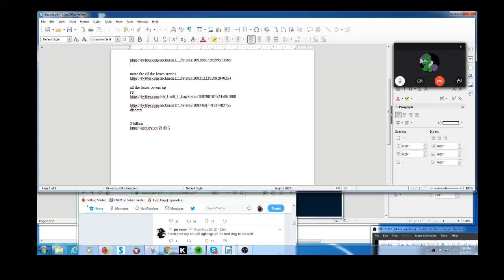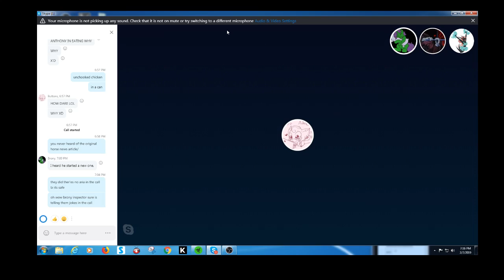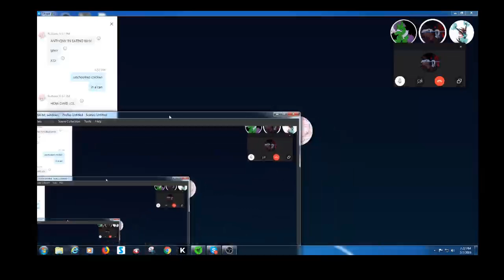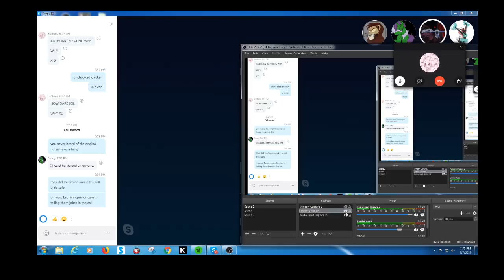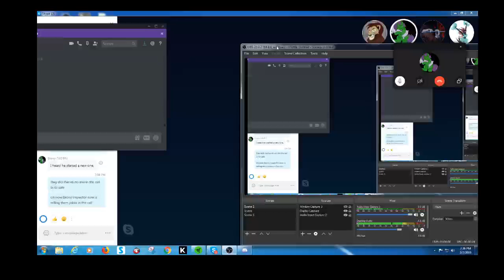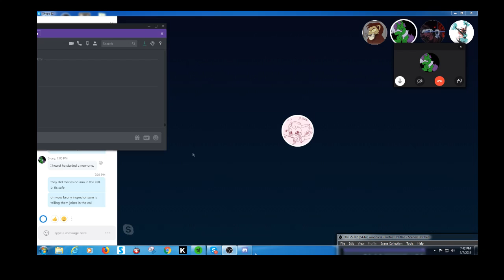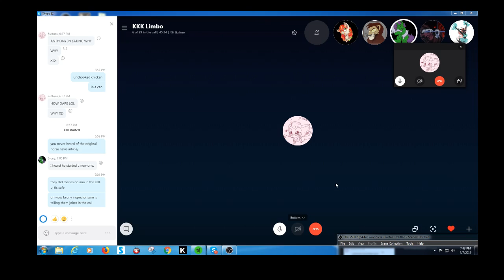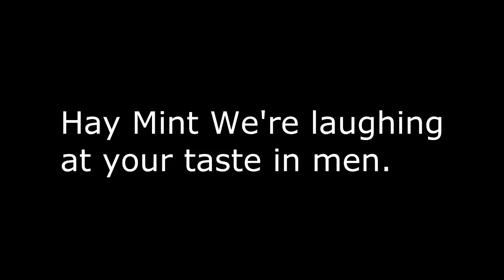Drama pone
We're hanging out with buttons, brony inspector, fabula, and Samotlion,
Friends vent in a healthy environment.
as with most brony inspector pods with fngr we talk about mikes, graphics cards, computers, and amazon.